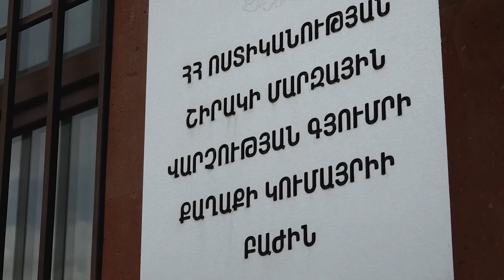Եղբայրը սպառնացել էր կտրել քրոջ պարանոցը՝ պահանջելով ադամանդյա մատանին